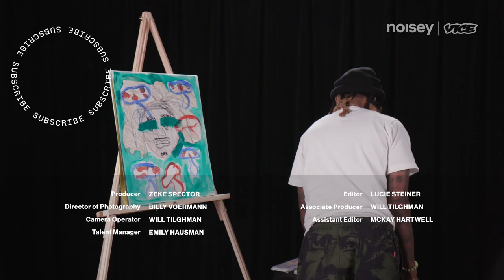Nef Pharaoh Talks Dyslexia and High School While Drawing His Self Portrait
Nef Pharaoh breaks down his high school experience and dyslexia while drawing himself in this episode of Noisey Self Portraits.